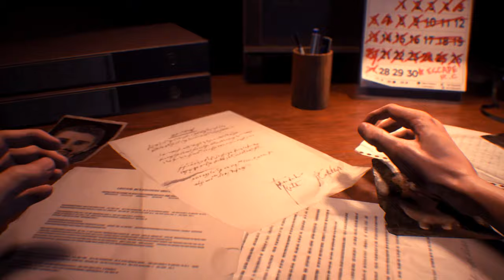Resident Evil 3 Remake mod Jill Valentine Julia Voth Face mod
Created by Chiarav1

 Mod shop
Sorry